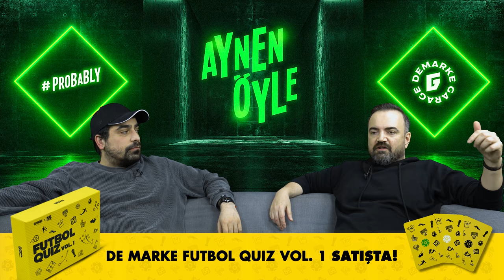#20 MUHTEMELEN EN İYİ KAPTANLAR... ERMAN YAŞAR & CİHAT AKBEL | PROBABLY AYNEN ÖYLE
AynenÖyle ’nin yirminci bölümünde konumuz “Muhtemelen En İyi Kaptanlar”. Yorumcularımız kendi dönemlerine damga vurmuş en iyi kaptanları belirlediler ve ortaya eğlenceli bir sohbet çıktı.

AynenÖyle her Çarşamba saat 20.00'de De Marke YouTube kanalında sizlerle!